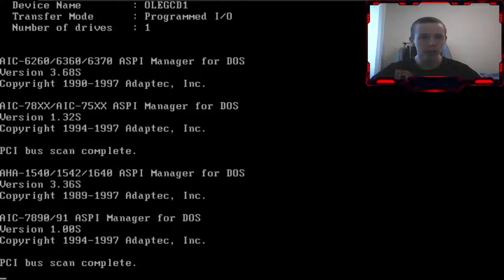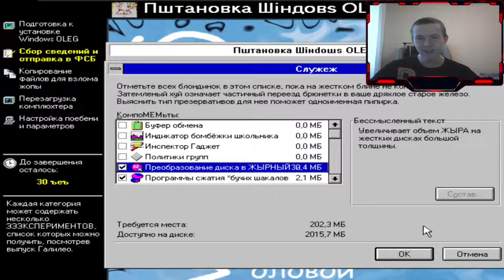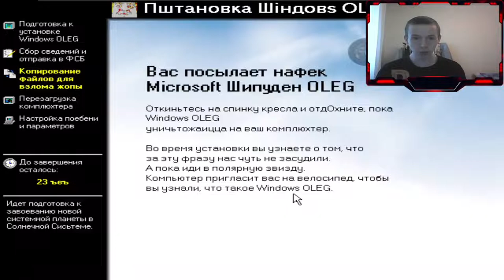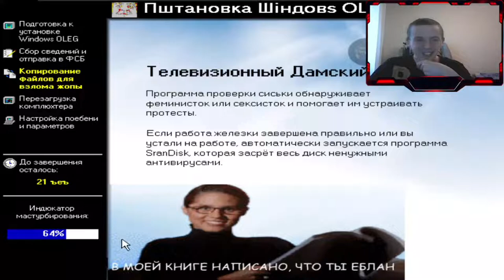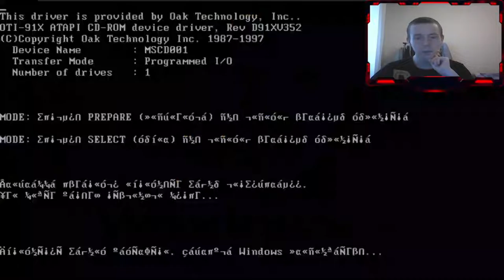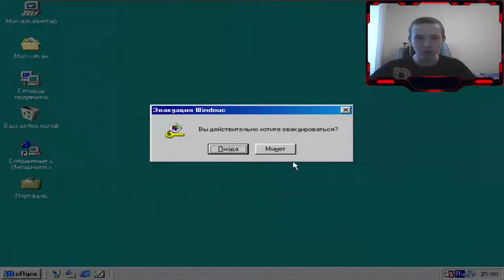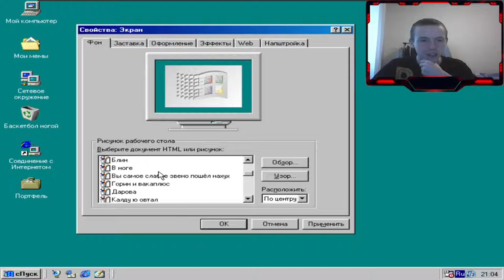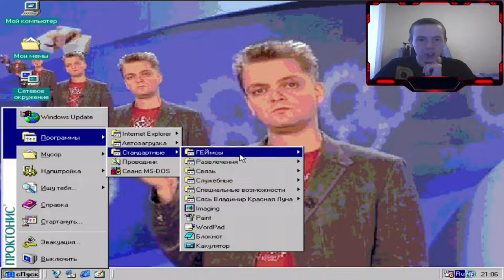Ржачная сборка. Windows OLEG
Всем привет. Давненько у нас на канале не было обзоров на сборки Windows

Сегодня мы c вами рассмотрим одну из смешных сборок под названием Windows OLEG